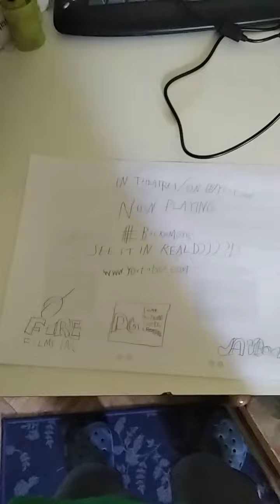Bucko's New Adventure Now Playing In Theatres And On YouTube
Use buckomovie For More Adventures